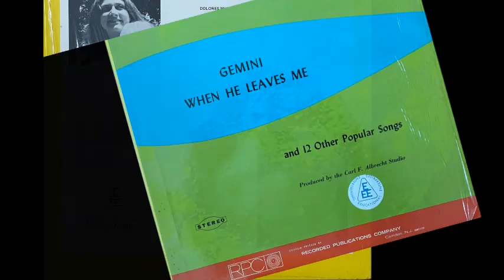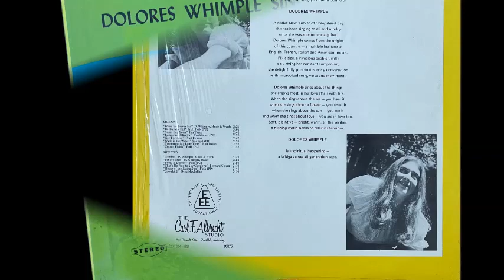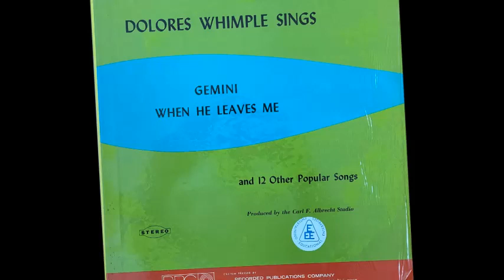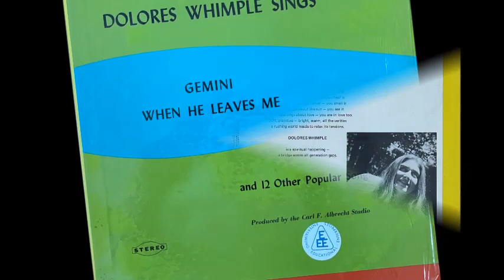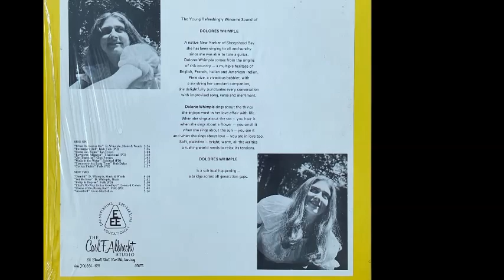Dolores Whimple - B1. Gemini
Dolores Whimple - Sings LP (RPC)
A private album of singer-songwriter from New York.
This album is also a rare item. I've never seen it before, but it's an album that appeared deep down.
It's almost cover songs, but there are contain two songs she made.
This song is one of them.